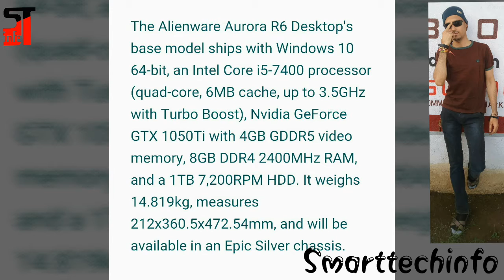Dell Launched Allienware and inspiron gaming laptops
Namaste doston iss video me Maine dell ke allienware and inspiron gaming laptops ke bare me detail specifications bataye hai jo aaj hi launch huwe hai new Delhi me..
Comments me boliye aap ko ye gaming dell laptops kaise lage..?